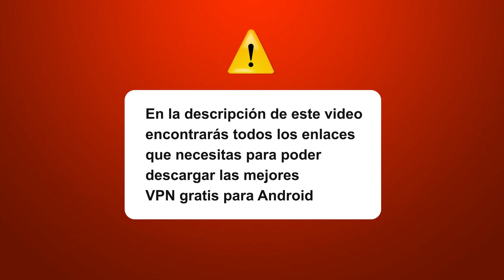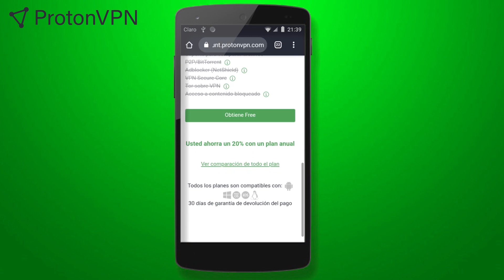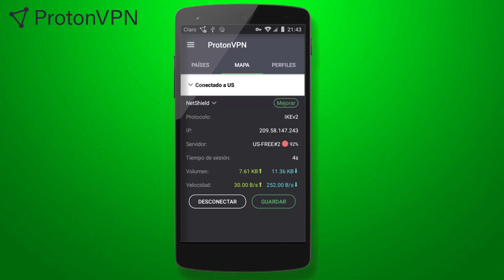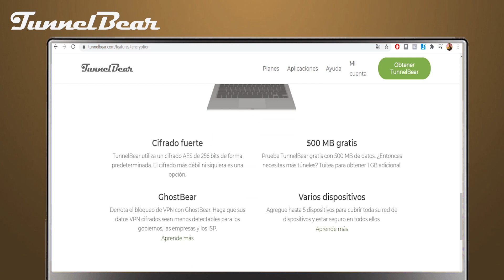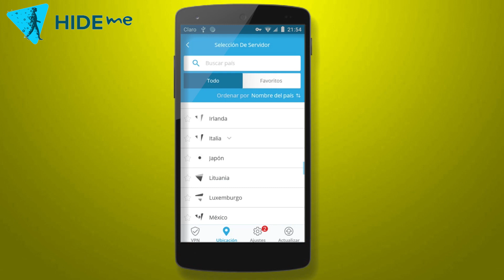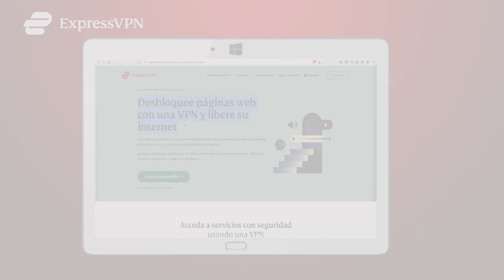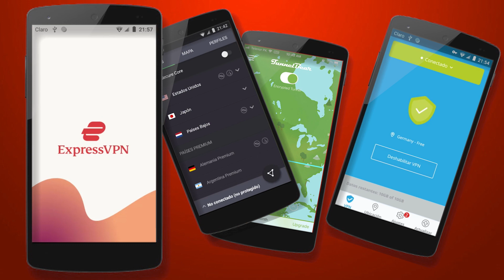MEJOR VPN GRATIS PARA ANDROID 📱✅ : TOP 3 MEJORES VPNs Gratis para Android 2022 (MÉTODO 100% LEGAL) ✅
¿Necesitas conocer el Mejor VPN gratis para Android del momento?  - Prueba también la Mejor VPN Premium para Android por 30 días - ExpressVPN: ✅

🔗 Descarga las mejores VPN gratis para Android en cualquier dispositivo, no requieren tarjeta de crédito y algunas ni siquiera solicitan crear una cuenta.

Todas las mejores VPN gratis que verás en este video puedes instalarlas en tu computadora de escritorio Windows, Mac, dispositivos iOs, Android, y Linux.
Descubres las 3 mejores VPN gratis para Android más fácil con nuestros capítulos:

0:00 Introducción
0:54 1er Mejor VPN gratis para Android - ProtonVPN
2:46 2da Mejor VPN gratis para Android - TunnelBear
3:44 3ra Mejor VPN gratis para Android - Hide.Me
4:25 Resumen
4:52 TRUCO: Mejor VPN premium para Android GRATIS por 30 días

¿Por qué no deberías conformarte con una VPN gratis para Android?
❌Son muy lentas
❌No desbloquean todo el contenido del internet (No funcionan con Netflix).
❌Mala cobertura de países (la mayoría no te permite seleccionar los países o son muy pocos los disponibles)
❌Ancho de banda limitado (solo aprox. 20 min al mes de Streaming)
❌Tienen baja o poca seguridad

¿Por qué sí deberías probar la Mejor VPN gratis para Android: ExpressVPN?
✓ Garantía incondicional de 30 días del 100% de tu dinero
✓ Funciona a la perfección con Netflix, Amazon Prime Video, Hulu, Disney +, entre otros.
✓ Más de 94 países disponibles
✓ Más de 3000 servidores únicos
✓ Ancho de Banda ilimitado
✓ Navegación anónima (Política de CERO REGISTROS)
✓ Máxima velocidad
✓ Soporte técnico 24/7

Descarga la mejor VPN y pruébala a toda su capacidad sin límites por 30 días:

Si tienes dudas adicionales sobre o quieres saber más sobre el Mejor VPN gratis para Android, deja tu pregunta en los comentarios y responderemos lo más rápido posible.